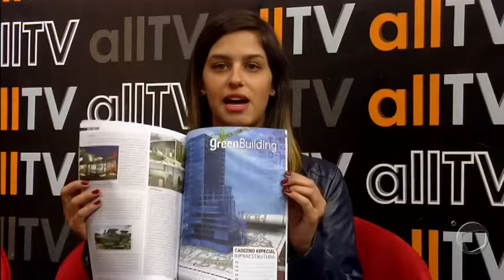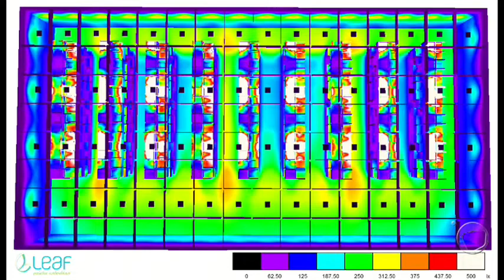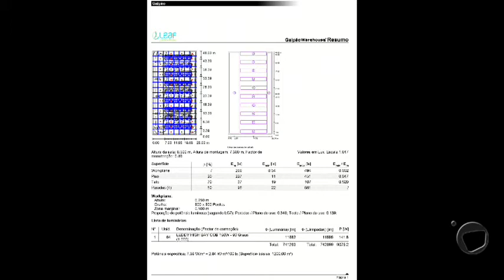allTV - Green Building (07/04/2014)